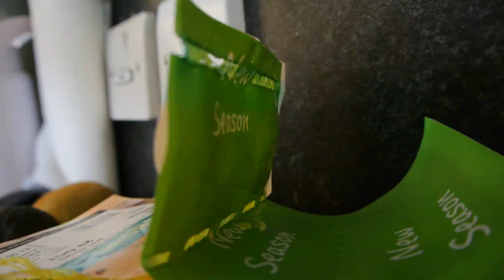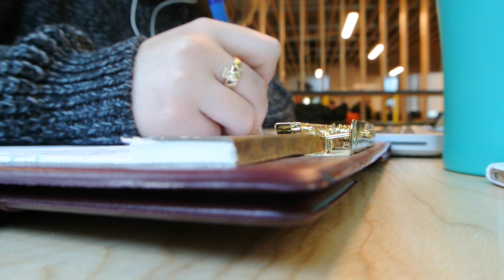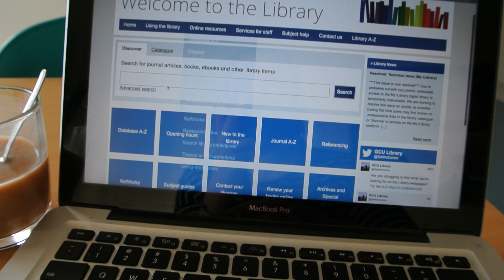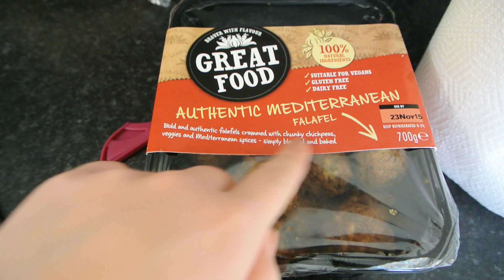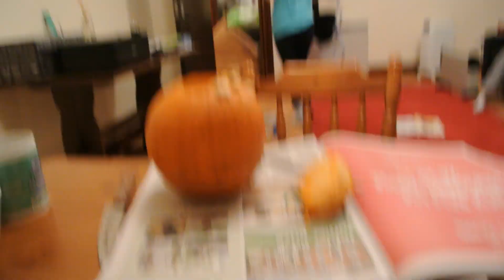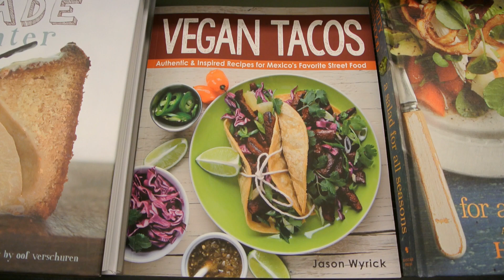VLOG 8/ Halloween & Homework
In which I dress up as an early 2000s cartoon character